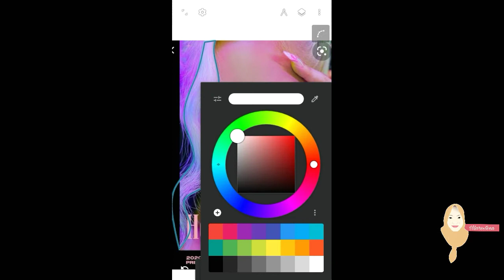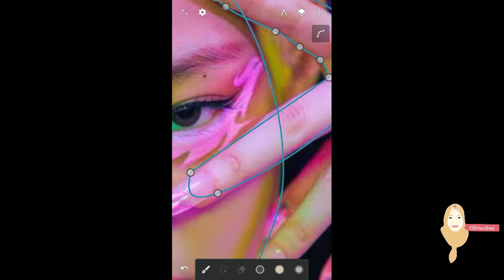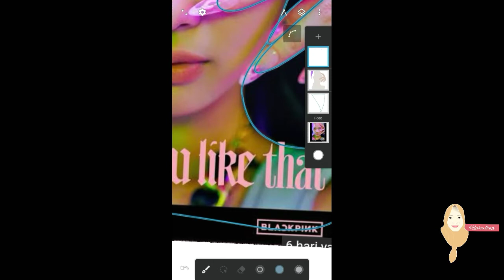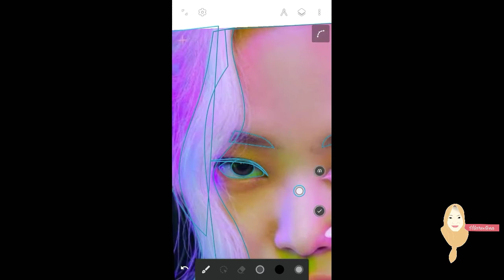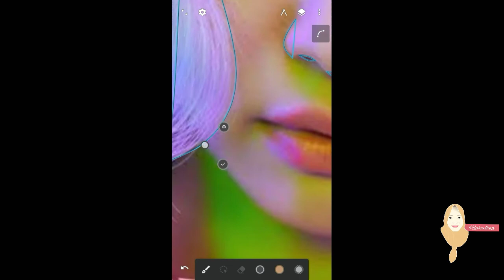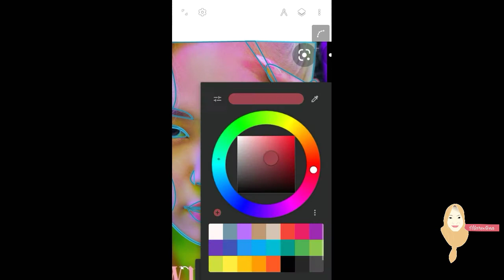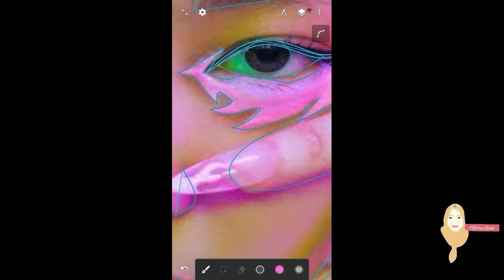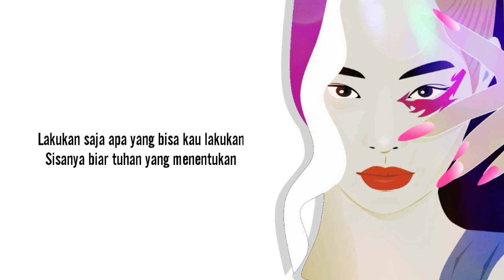[AYUK Jennie] DRAWING MY VERSION || BLACKPINK: How you like that